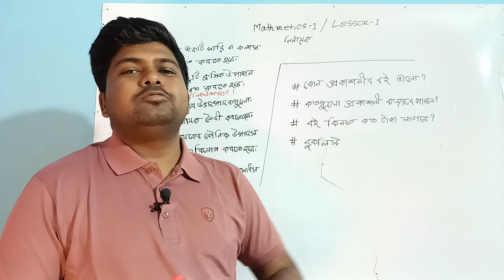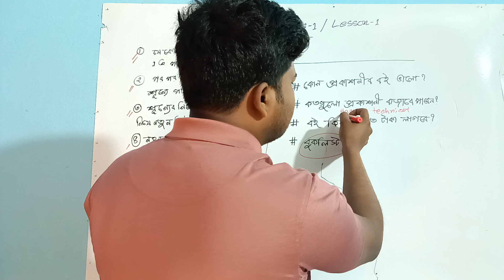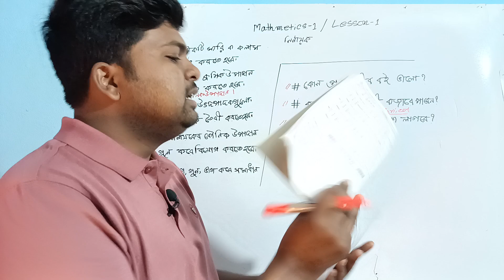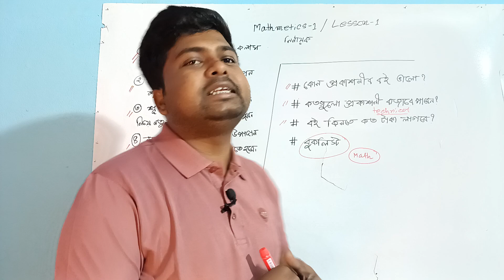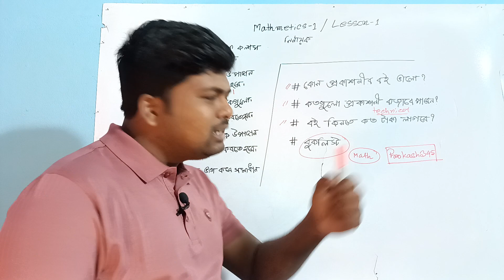কোন প্রকাশনীর বই কিনবেন | Diploma Engineering 1st Semester Books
যেকোনো প্রয়োজনে যোগাযোগ করতে চাইলে এই লিঙ্কে ক্লিক করতে পারেন

কোন প্রকাশনীর বই কিনবেন

diploma engineering 1st year books

1st year book prize

পলিটেকনিক প্রথম পর্বের বইয়ের দাম কত

1st semester book prize 2023
institute
polytechnic institute
bangladesh technical education board
campus
computer engineering